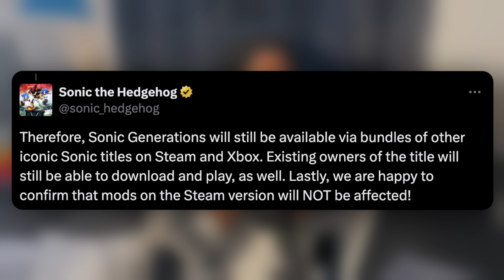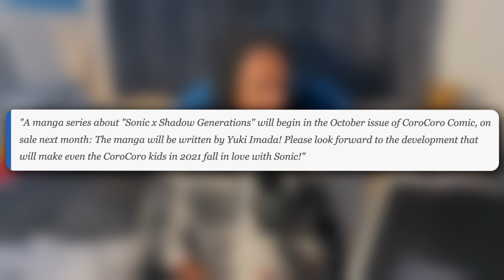Did Sega save Sonic generations?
I go through Sega's recent post about the concerns over the delisting of the original Sonic Generations, As well as recent reveals and releases for Sonic X Shadow Generations.

Ignore all dis

- Shadow generations
- Knuckles
- Promotion
- Sonic 3 and Knuckles
- Video game
- Storyline
- Gameplay mechanics
- Sonic fans
- Discussion
- Speculation
- Rumors
- Analysis
- Predictions
- Trailer
- Release date
- Sonic the Hedgehog
- Sonic franchise
- Sonic lore
- Sonic community
- Sonic merchandise
- Sonic collectibles
- Sonic toys
- Sonic comics
- Sonic animated series
- Sonic soundtrack
- Jim Carrey
- Ben Schwartz
- James Marsden
- Tails
- Dr. Eggman
- Robotnik
- Sonic Adventure
- Sonic Generations
- Sonic Mania
- Sonic Forces
- Sonic Colors
- Sonic Heroes
- Sonic & Knuckles
- Sonic CD
- Sonic 06
- Sonic Boom
- Knuckles
- Promotion
- SEGA
- Video game
- Movie news
- Entertainment news
- Sonic franchise
- Sonic lore
- Sonic community
- Sonic fans
- Sonic merchandise
- Sonic collectibles
- Sonic toys
- Sonic comics
- Sonic animated series
- Sonic soundtrack
- Jim Carrey
- Ben Schwartz
- James Marsden
- Tails
- Dr. Eggman
- Robotnik
- Sonic Adventure
- Sonic Generations
- Sonic Mania
- Sonic Forces
- Sonic Colors
- Sonic Heroes
- Sonic & Knuckles
- Sonic CD
- Sonic 06
- Sonic Boom
- Knuckles
- Sonic the Hedgehog
- SEGA
- Video game
- Animated series
- TV show
- Entertainment news
- Sonic franchise
- Sonic lore
- Sonic community
- Sonic fans
- Sonic merchandise
- Sonic collectibles
- Sonic toys
- Sonic comics
- Sonic soundtrack
- Tails
- Dr. Eggman
- Robotnik
- Sonic Adventure
- Sonic Generations
- Sonic Mania
- Sonic Forces
- Sonic Colors
- Sonic Heroes
- Sonic & Knuckles
- Sonic CD
- Sonic 06
- Sonic Boom
- Action-adventure
- Superhero
- Knuckles the Echidna
- Sonic's ally
- Sonic's rival
- Sonic's friend